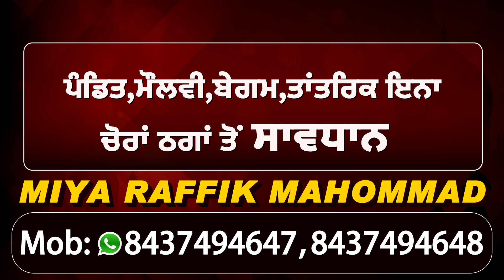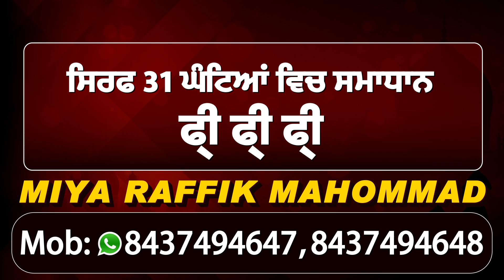Jassi Jasraj ਦਾ Moose Wale ਨੂੰ ਵੱਡਾ Reply l ਮੈਂ ਪਰਚੇ ਤੋਂ ਨੀ ਡਰਦਾ l Bad vs National Villager 2